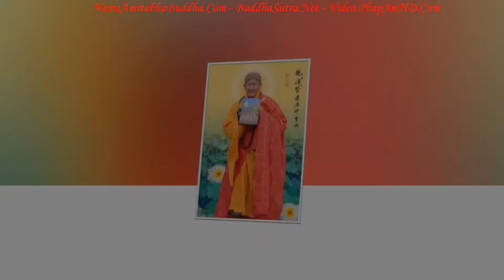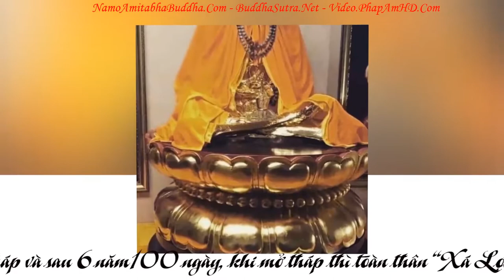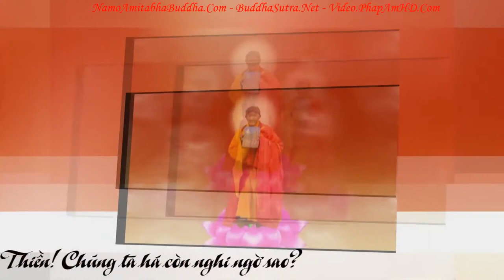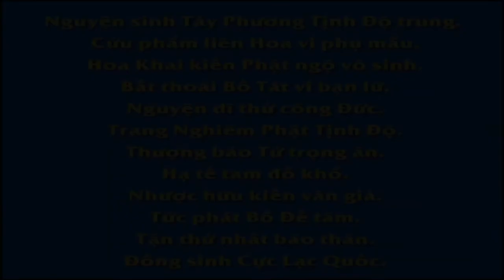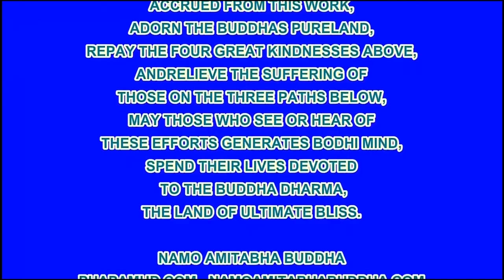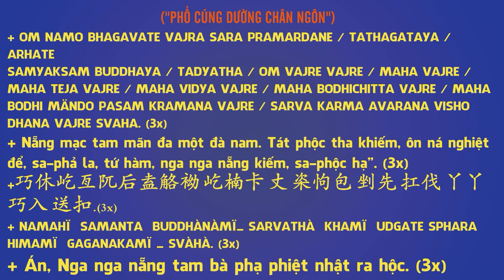Chuyên Đề Số 129 Người Nữ Này Chỉ Có Thân Trên, Không Có Thân Dưới, Pháp Âm HD